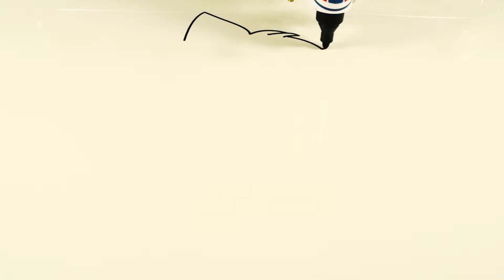How to draw a Kitty quick & easy (Drawing & Cartoon for kids)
How to draw a Kitty.
Line Bot Drawing Kitty (Cartoon painting). How to quick & easy.